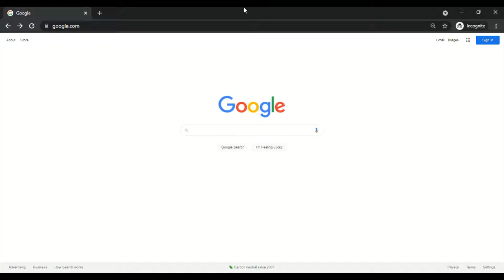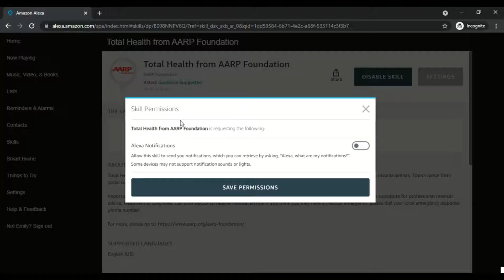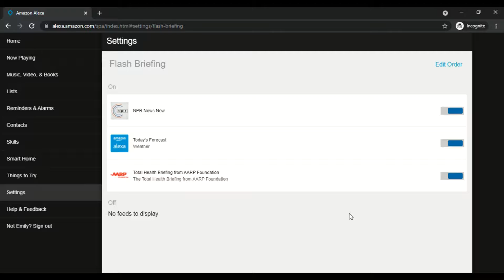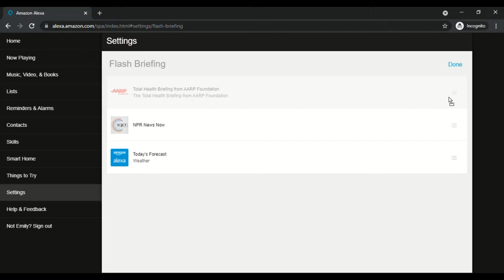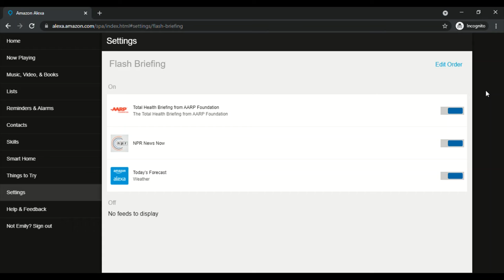How to Enable the AARP Foundation Total Health Skill & Flash Briefing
This video provides step-by-step instructions on how to enable the AARP Foundation Total Health skill and flash briefing for Alexa.